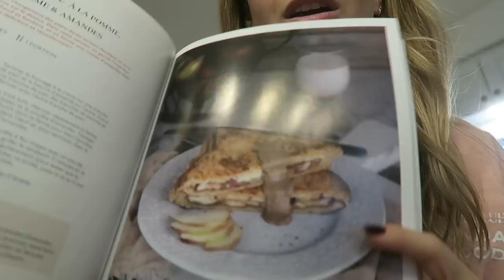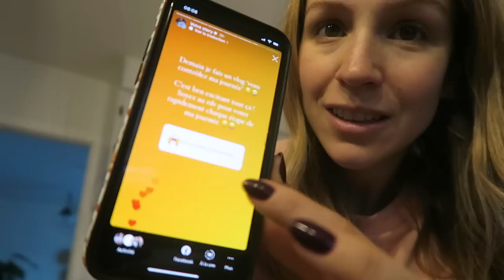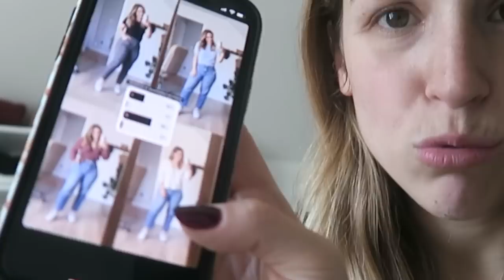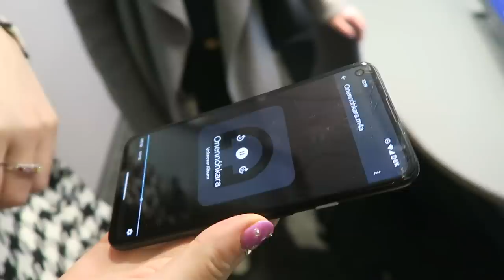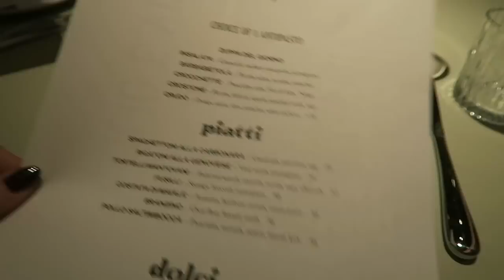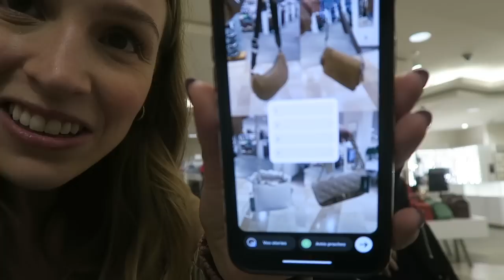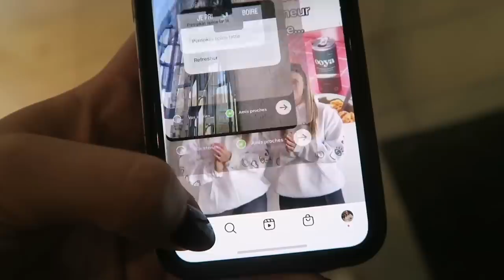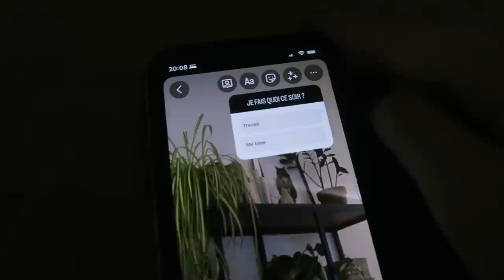INSTAGRAM CONTRÔLE MA JOURNÉE (look, achats, bouffe, activités..) ! 😱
Dans ce vlog édition spéciale, VOUS contrôlez ma journée pendant 24h ! J'ai demandé à mes abonnés sur Instagram de contrôler ma vie pendant toute une journée haha ;p Au menu : bouffe, tenue, maquillage, choix de repas, activités etc. C'était souvent bien serré, ça m'a fait rire. Je sais que je suis 1 an en retard sur la trend, mais aimeriez-vous que je refasse le concept un autre jour ?! :) Ça serait l'fun moi je dis !

● MUSIQUE ●

à venir

♥ CODES PROMOS ♥